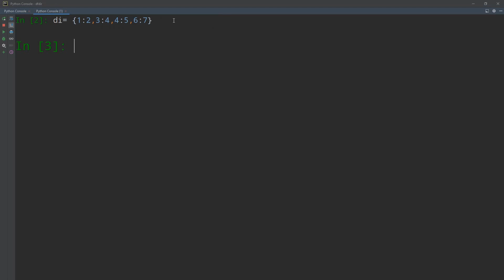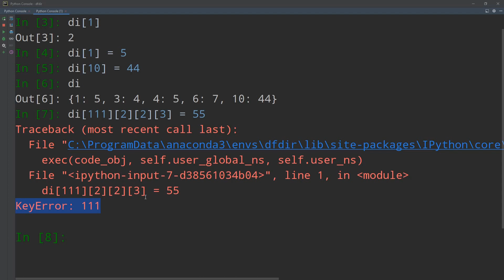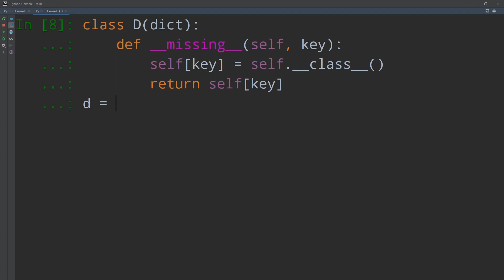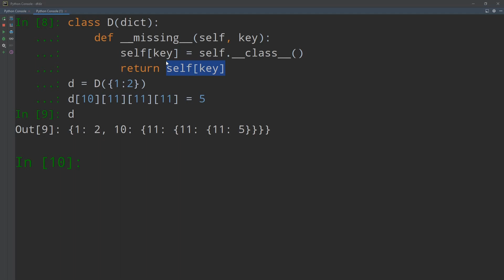__missing__ - dunder / método mágico em Python #10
Neste vídeo, vamos mergulhar no método __missing__ em Python e descobrir como podemos lidar com chaves ausentes em dicionários personalizados. O método __missing__ é uma poderosa ferramenta que nos permite definir um comportamento personalizado quando uma chave não é encontrada em um dicionário.

Vamos começar definindo uma classe chamada D que herda de dict. Dentro dessa classe, implementaremos o método __missing__, que será chamado sempre que uma chave não existir em nosso dicionário. No exemplo deste vídeo, vamos explorar uma estrutura aninhada de dicionários.

Utilizaremos um exemplo prático para demonstrar o funcionamento do método __missing__. Criaremos uma instância da classe D e a atribuiremos à variável d. Em seguida, tentaremos acessar uma chave profunda, como d[10][11][11][11]. No entanto, todas as chaves intermediárias não existem no dicionário d. Aqui é onde o método __missing__ entra em ação.

Dentro do método __missing__, iremos criar uma nova instância da classe D para cada chave ausente encontrada. Dessa forma, podemos adicionar chaves e valores dinamicamente, conforme necessário. No final, retornaremos o valor recém-adicionado.

No exemplo fornecido, vamos atribuir o valor 5 à chave d[10][11][11][11]. Você ficará impressionado com a flexibilidade e o poder do método __missing__ em Python!

Se você está interessado em aprimorar seus conhecimentos em Python e expandir suas habilidades de programação, este vídeo é para você. Não perca esta oportunidade de explorar uma funcionalidade útil e pouco conhecida do Python. Assista agora e aprofunde seu entendimento sobre o método __missing__!

class D(dict):
    def __init__(self, *args, **kwargs):
        super().__init__(*args, **kwargs)
        self.__dict__ = self

    def __missing__(self, key):
        self[key] = self.__class__({})
        return self[key]